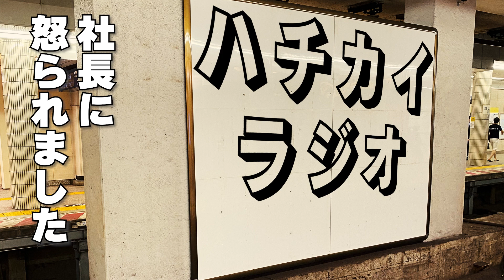【ゆんたく】ハチカイのラジオ切り抜き＃１７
FM21沖縄県浦添市のコミュニティーラジオ局からお送りする
港区在住の岡田という男とその事務所社長によるラジオ番組
『ゆんたく ラフテーナイト』内のラジオ番組『ハチカイのラジオ』の切り抜きとなります。

【お電話相談コーナー】
恋愛、仕事、趣味、ビジネス、今日の晩御飯、卒業式のコーデなどなど
博識な２人がなんでも相談に乗っちゃいます！
是非、下記のアドレスまでご連絡ください！

【番組情報】
放送局：沖縄県浦添市にあるラジオ局　FM21

OA時間：毎週月曜　13時〜14時
※YouTubeは同日の14時にアップ致します。

【各社スポンサー】
・有限会社昭和厨房設備
・株式会社郡組
・株式会社RENT
・フレッシュミートオオシロ

・水晶鍋で食べるしゃぶしゃぶのお店、燦別邸

・「リハビリ型デイサービス」かんじゅうの扉

・「アイスがもたらす笑顔のために　フォーモスト ブルーシール株式会社」

・北海道別海町ふるさと納税

【プレゼント協賛】
・富士器業株式会社

【後援】
浦添市

【メール募集】
何でもお便りお待ちしております！

【姉妹番組】
ORANGE RANGEのコザ無料案内所
マイナビ Laughter Night